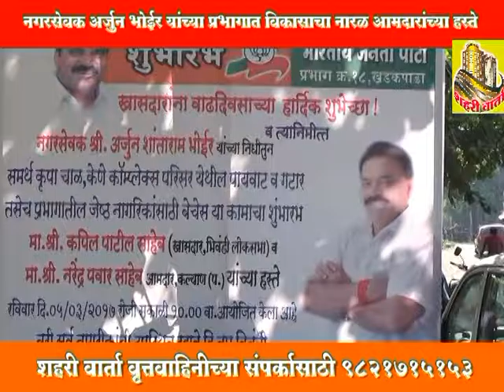Arjun Bhoir yanchya prabhagat vikaskame amdaranchya haste